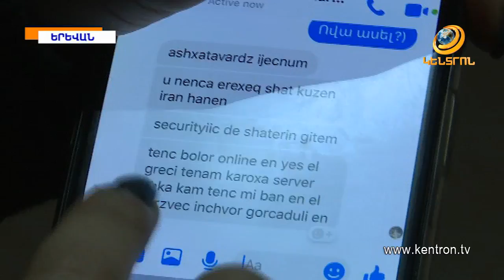Ինչու՞ է«Սեքյուրիթի դրիմ»-ի տնօրենը ցուցմունք տվել ընկերության հիմնադիրների դեմ